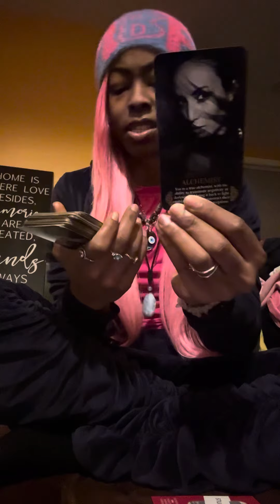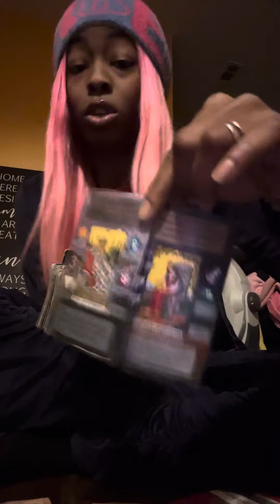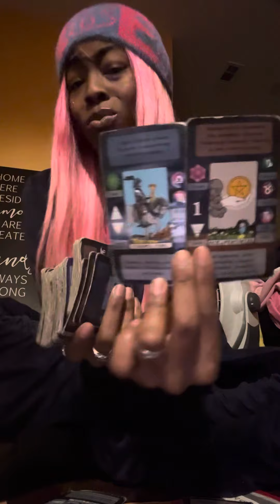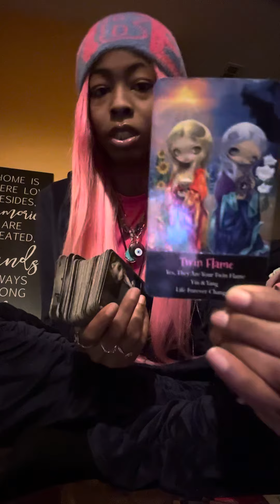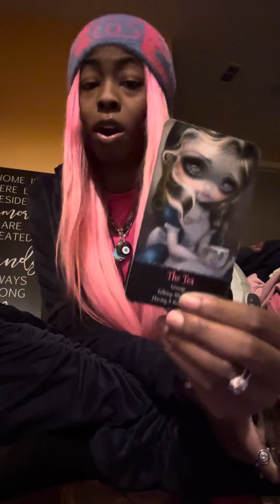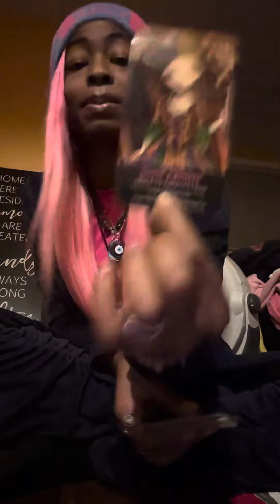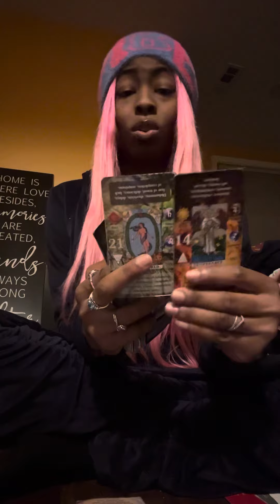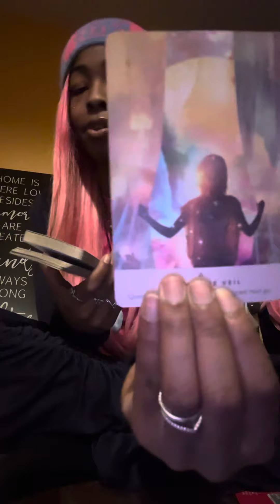Baby I been making plans for you! Secret admirer❤️‍🔥You’re aligning with infinite abundance💰🫰🏽